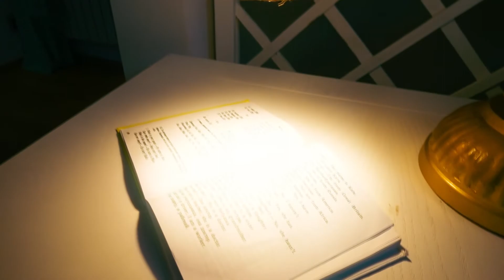HOW TO MAKE A BEAUTIFUL LAMP FROM ORDINARY HANGERS? DIY PROJECT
ABOUT ME:
On my channel, I show you how to make interesting and useful items for your home and garden.
If it seems to you that it is very difficult, then I just like you have never made it yourself before.
I could, and so can you!